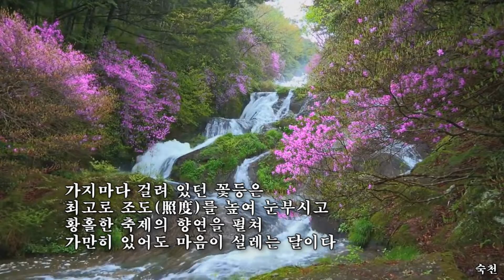4월은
설명